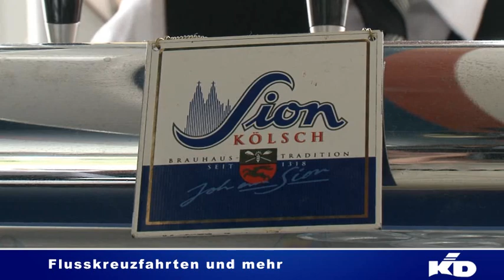Gastrotipp: Köln Düsseldorfer (KD) - MS Drachenfels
Romantik, Entspannung und Genuss. Events erleben und Parties feiern. Was immer Sie auch suchen, KD bietet unvergessliche Momente.